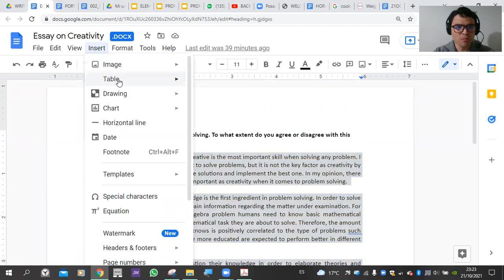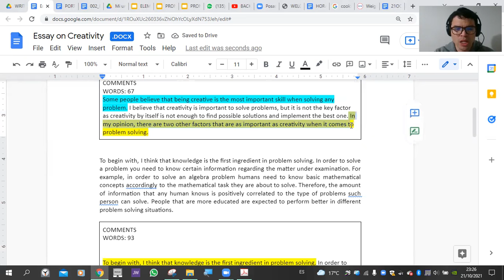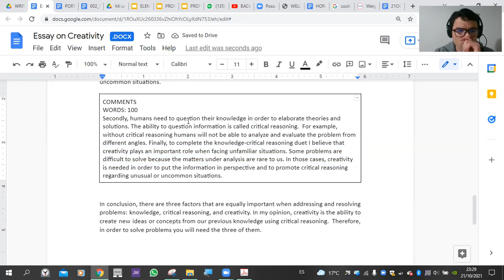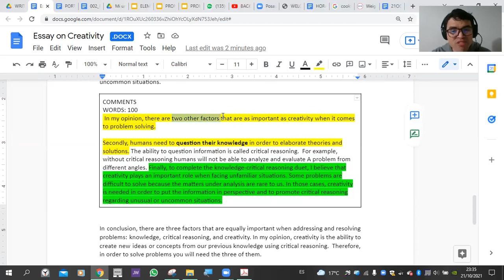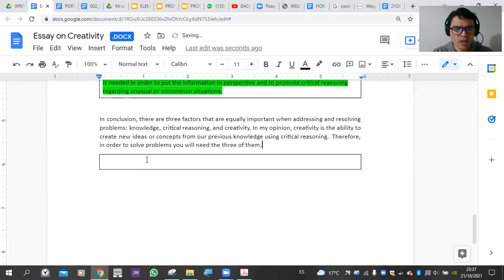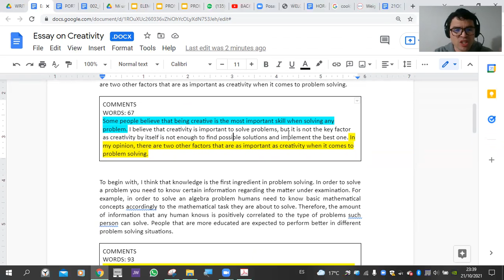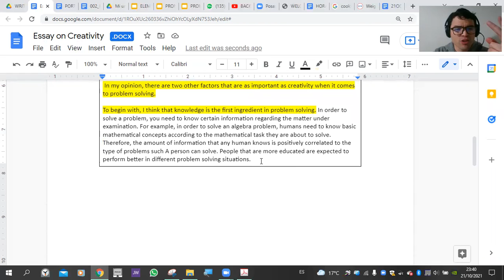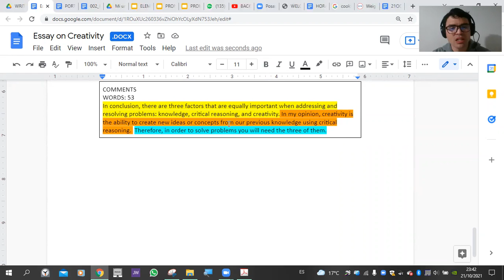ESSAY ORGANIZATION PART 4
Academic writing: organizing a 4-paragraph essay

We share videos with our community in order to hep people around the world with their English learning goals. We focus on building vocabulary, teaching pronunciation features, and providing samples of vocabulary and grammar in use. Our main objective is to help English students become authonomous learners.